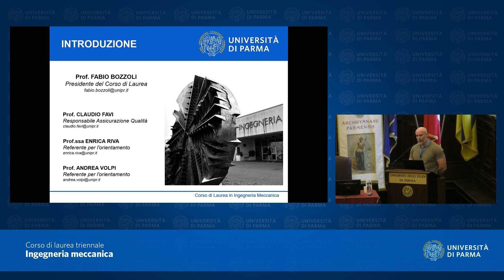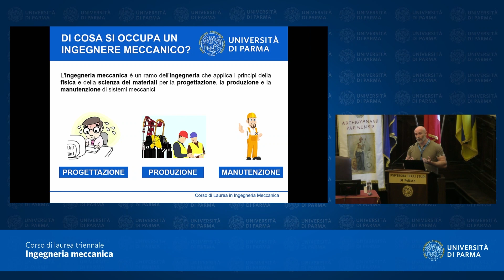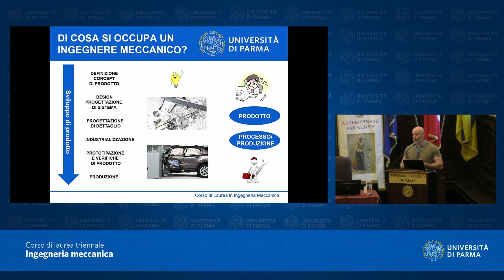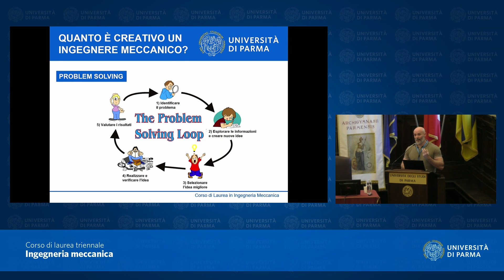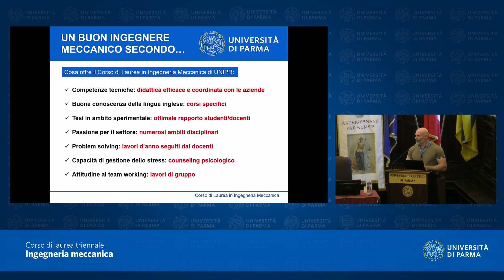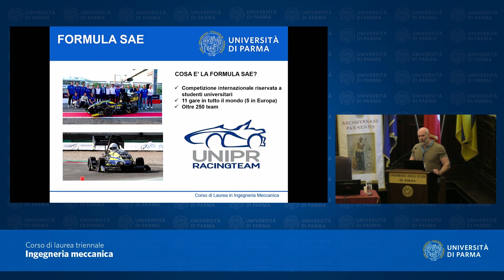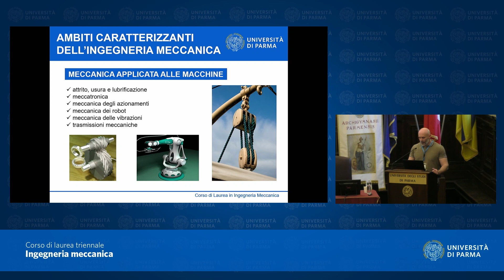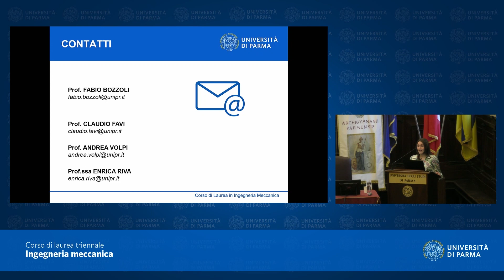Corso di laurea triennale in Ingegneria meccanica - a.a. 2024-25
Presentazione del corso di laurea triennale in Ingegneria meccanica per l'anno accademico 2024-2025.